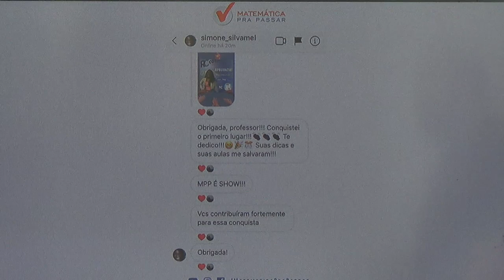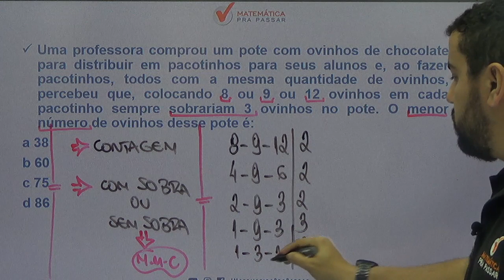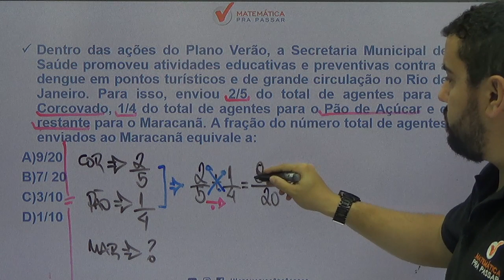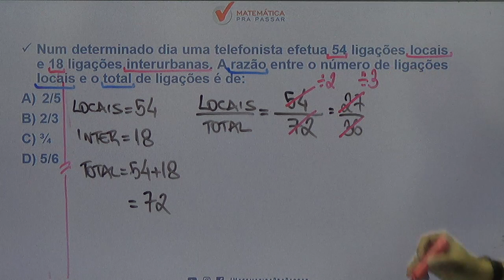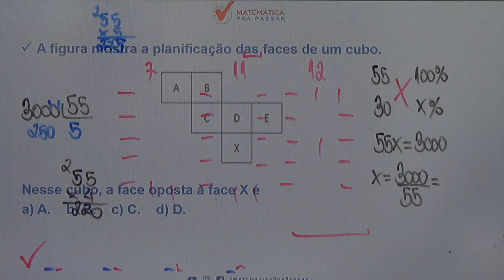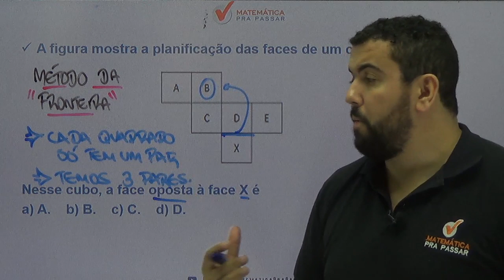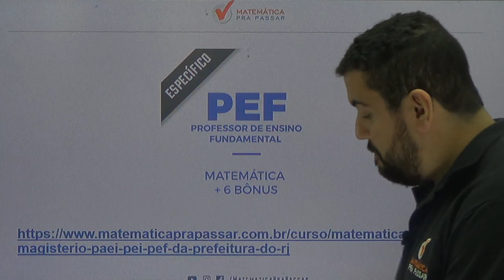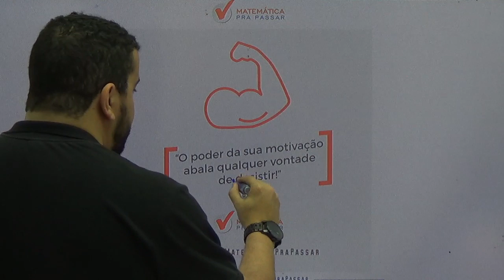CONCURSO PEF/SME-RJ: OS TÓPICOS ESSENCIAIS PARA SUA APROVAÇÃO.[2019]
Mais um vídeo onde você irá aprender OS tópicos essenciais para a prova de PEF do Município do Rio de Janeiro. Nosso professor, Renato Oliveira, ensina o MÉTODO MPP para você aprender de uma forma única, rápida e eficiente para a prova.